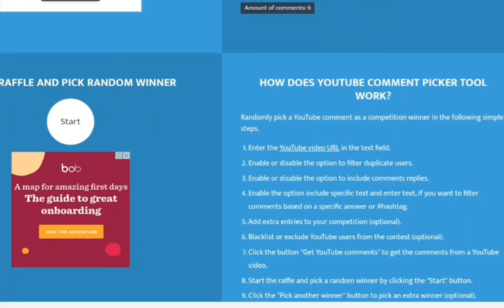Give away winner from the DM Santa paws giveaway (ADDING EXTRA PET CUZ OF UPDATE)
Invite me to ur bank BTW